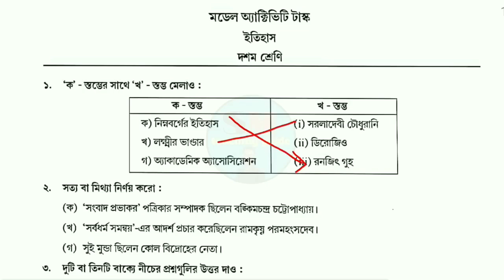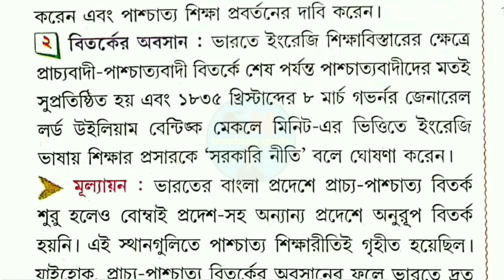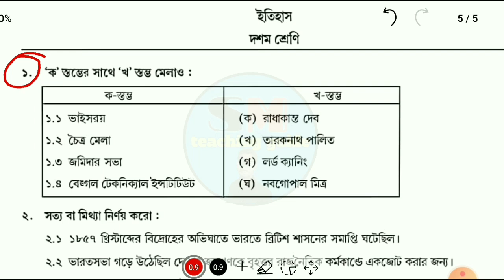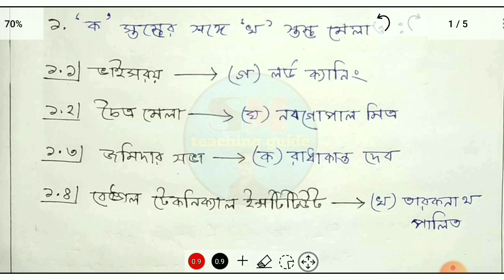model activity task class 10 history part 4 & 5